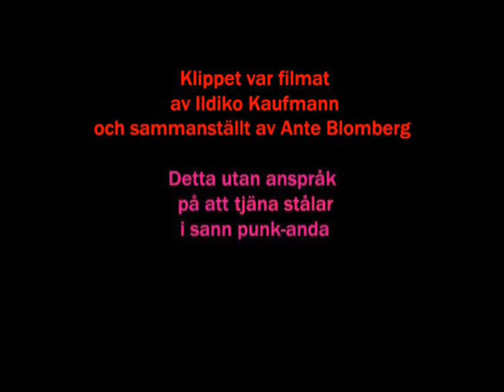Aoousch! Deras sista gig - Stellans kväll för Cancerfonden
Låtlistan är som följer:
Ride
Clue
Napalm
LTO
We need more
Sonic Reducer
New Rose